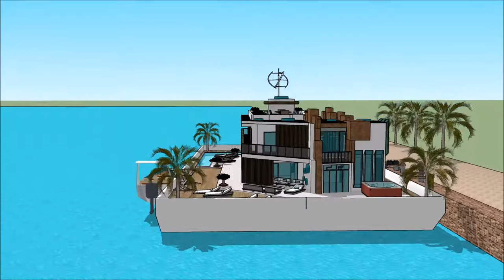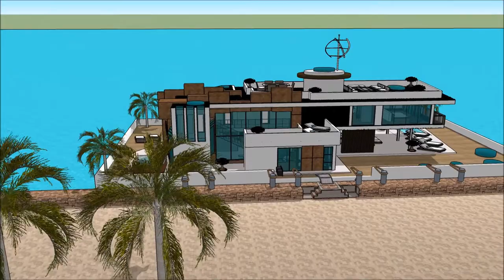SIMS 5 FLOATING HOUSE HOUSEBOAT DESIGN PLAN BUILT ON A BARGE IDEAS Yacht Show 2018 Superyachts an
The houseboatzania launching an innovative high-end luxury yacht houseboat home design potentially as a display of exhibition of the SIMS 5 FLOATING HOUSE HOUSEBOAT DESIGN PLAN BUILT ON A BARGE IDEAS   Yacht Show 2018  Superyachts an.

The collection of sims concepts - Houseboatzania of SIMS 5 FLOATING HOUSE HOUSEBOAT DESIGN PLAN BUILT ON A BARGE IDEAS   Yacht Show 2018  Superyachts an consists of high luxury and architectural art pieces in minimalism combined with living on the waterfront of the harbour of

The sims houseboat yacht design has the basis to sustain living with high standards and contemporary structural design at SIMS 5 FLOATING HOUSE HOUSEBOAT DESIGN PLAN BUILT ON A BARGE IDEAS   Yacht Show 2018  Superyachts an with numerous of prospects for excessive living and celebrating the desire of life worldwide: